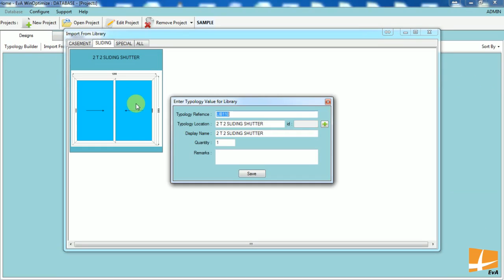Save In Library